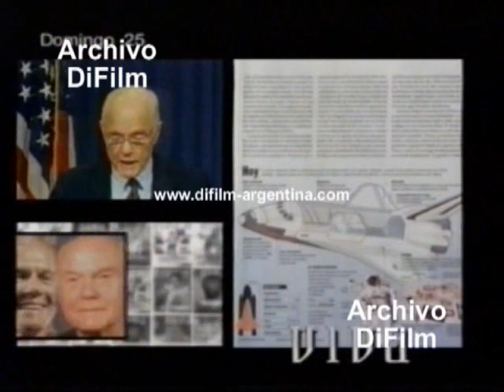DiFilm - Publicidad Revista Viva de Clarin con Luciano Benetton (1998)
Fecha: 1998
Duración: 43 segundos.
Código: DV-10883